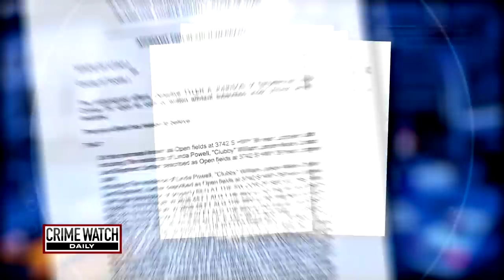Pt. 1: Utah Teens Vanish Before Ringing in New Year - Crime Watch Daily with Chris Hansen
Two teenage lovebirds with difficult pasts decide to ring in the new year together. Then, they go missing. What happened to Breezy Otteson and Riley Powell? Crime Watch Daily's Jason Mattera investigates.